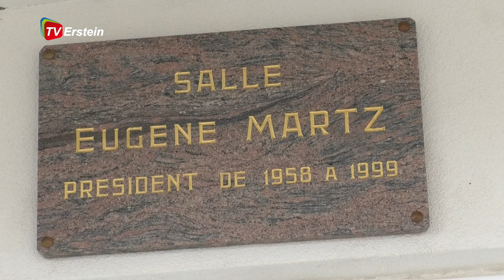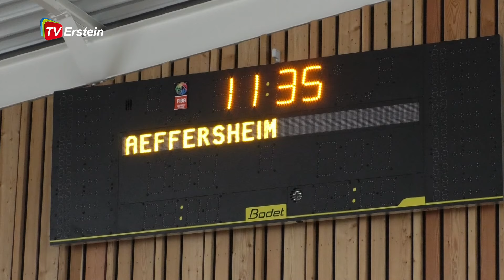ASLC Schaeffersheim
L'Association Sport Loisirs Culture de Schaeffersheim fait peau neuve de sa salle.